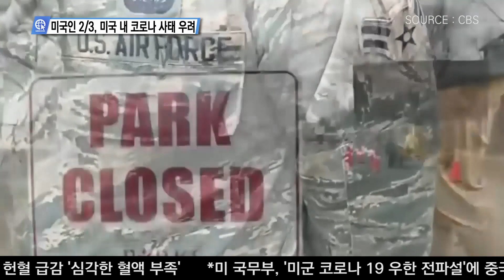미국인 3분의 2, 미국 내 코로나 사태 우려